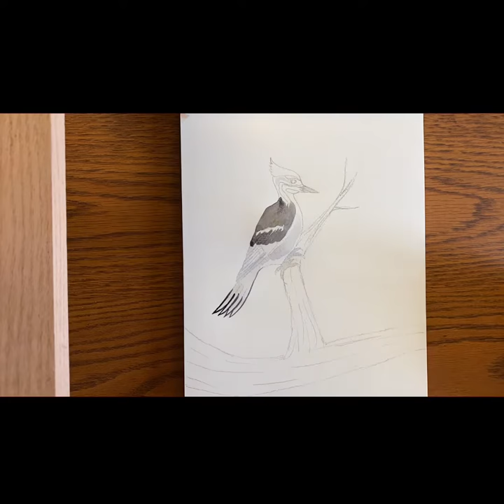Pileated Woodpecker Watercolor painting